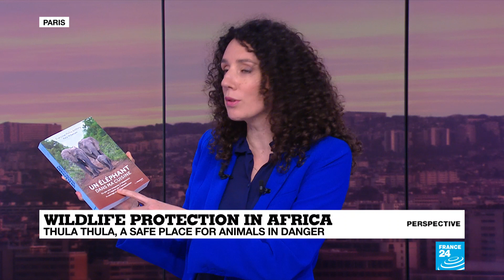'Elephants are the perfect model for society'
Few of us can say we've made supper for a baby elephant, saved a rhino that grew up to hate humans or met a hippo that didn't like water. But our guest Françoise Malby Anthony can. She owns and runs a wildlife refuge in South Africa, a project she began with her late husband, conservationist Lawrence Anthony. Malby Anthony has a new book out about her adventures, entitled "An Elephant in my Kitchen". She joined us for Perspective.